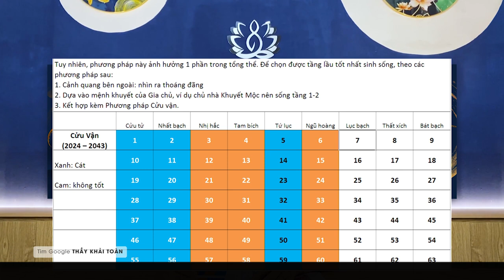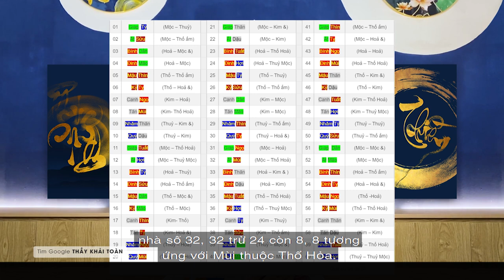Ứng dụng phong thủy nhà ở với căn hộ chung cư hợp tuổi hợp mệnh | Thầy Khải Toàn | Phong thủy &Thiền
Ứng dụng phong thủy nhà ở với căn hộ chung cư hợp tuổi hợp mệnh | Phong thủy nhà ở tốt | Thầy Khải Toàn | Phong thủy & Thiền
 Các bạn nên biết tầng càng thấp nhất định phải nạp được khí đất, không nạp khí trời. Phong thủy căn hộ ứng nghiệm không cao như nhà phố, vì nhà phố đón khí từ cửa chính, căn hộ ảnh hưởng khí của cả tòa nhà, rồi đến cửa ban công, cửa chính.
 Trong vận 8, tầng 1-2-3 là tốt nhất, tương tự tầng 1-2-3 là tầng 10-11-12 và 19-20-21, các tầng này tương ứng với các Sao 8 9 1 (Bát bạch, Cửu Tử, Nhất Bạch)
Hướng Dẫn Cách Chọn HƯỚNG CĂN HỘ Chung Cư Hợp Tuổi
Ứng Dụng Phong Thủy Đối Với Căn Hộ Chung Cư hợp mệnh
Lần Đầu Mua Chung Cư - Những điều nên biết trước khi mua | Phong thủy nhà ở
kinh nghiệm mua chung cư | Căn hộ chung cư | phong thủy chung cư
phong thủy nhà chung cư | lỗi phong thủy chung cư | phong thuy chung cu
Chọn Hướng căn hộ | huong chung cu | chon huong chung cu
Phong thủy toàn cảnh nhà chung cư tài lộc như nước | Chuyên gia phong thủy Khải Toàn
Ứng Dụng Phong Thủy Đối Với Căn Hộ Chung Cư | phong thủy chung cư | lỗi phong thủy chung cư
phong thủy nhà ở | phong thủy chung cư | phong thủy
Thầy Khải Toàn - Phong thủy & Thiền định.